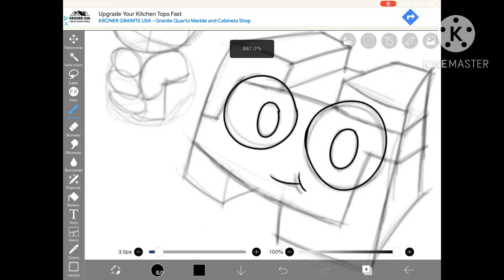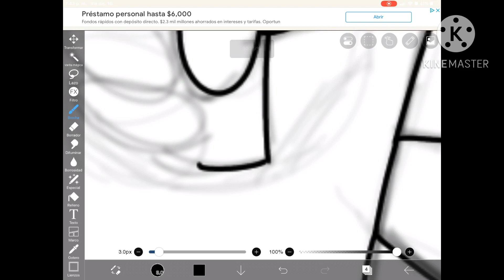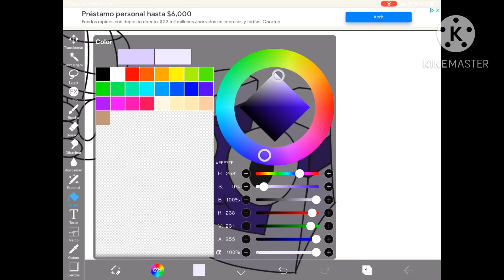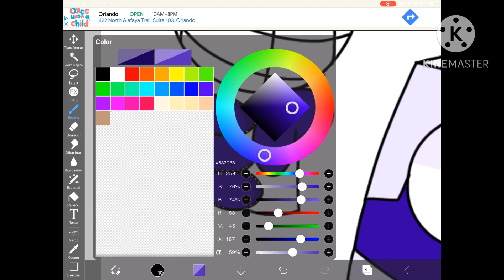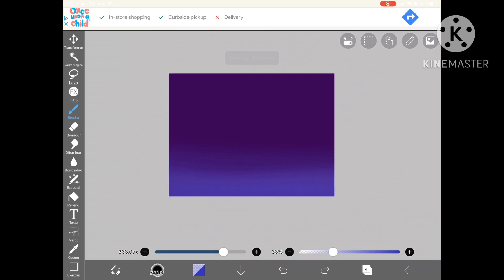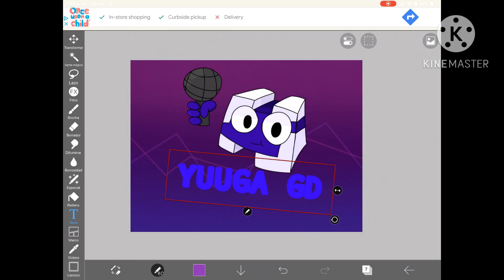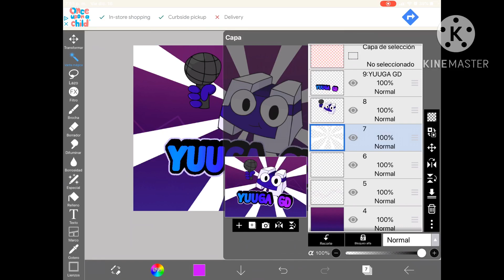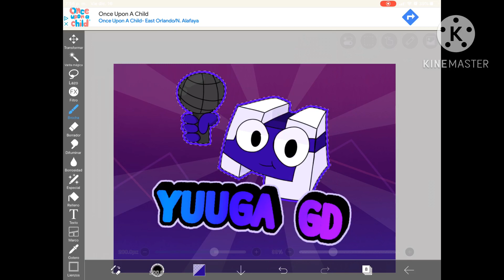SPPED PAINT Yuuga GD ✨🔥 (Geometry dash) BY Waltertheboss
Este video es para dedicar a Yuuga por los 10k subs Que el consiguió te deseo a Yuuga gd por tus 10k suscritores las personas que te apoyen te Felícita y gracias a otros que te ayudaron pude ayudarte un poco para conocerte así que suerte en tus video y en tu futuro canal Yuuga!